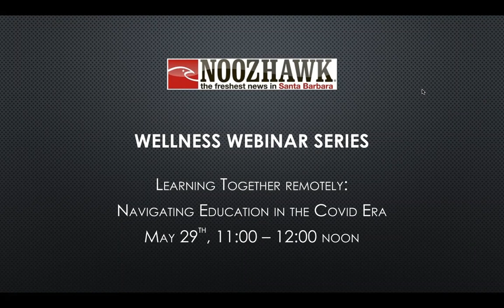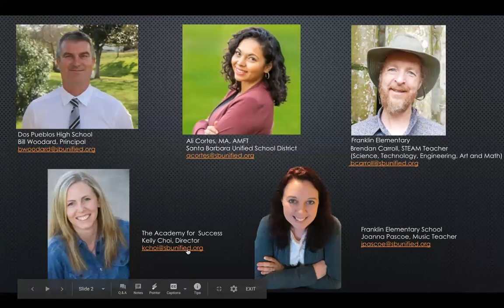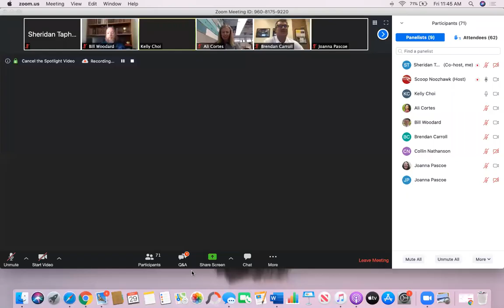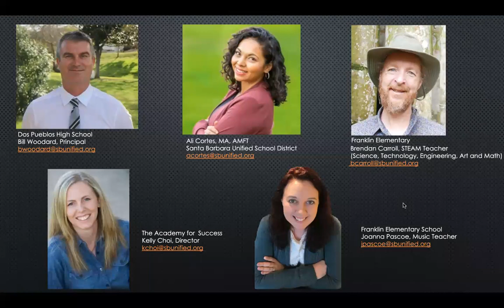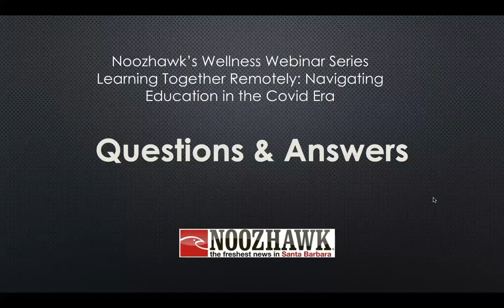Learning Together Remotely: Navigating Education in the Covid Era Panel Discussion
Panelists discuss the lessons and challenges educators and students face in the era of "virtual" classrooms. In support of the Santa Barbara Unified School District, we've gathered a talented group of educators who have worked tirelessly to help our youth stay on track and engaged during these challenging times.

Panelists include:
Kelly Choi, Dos Pueblos High School Teacher/The Academy for Success Director
Brendan Carroll, Franklin Elementary School STEAM Teacher
Bill Woodard, Principal, Dos Pueblos High School
Ali Cortez, SB Unified Youth Outreach Worker
Joanna Pascoe, Franklin Elementary School Music Teacher